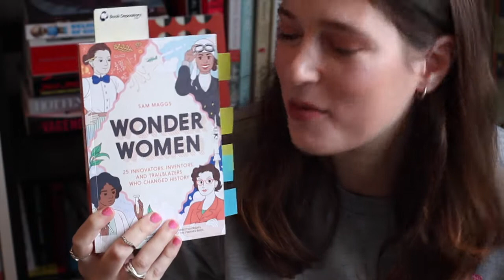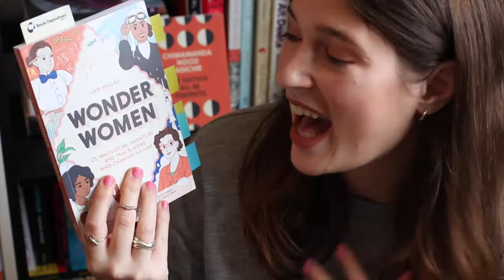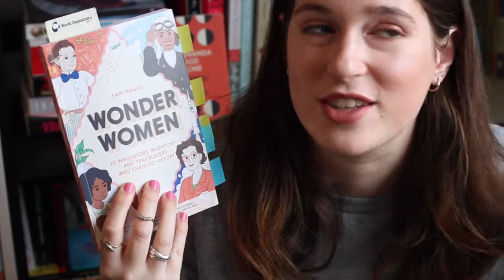💪🏼 WONDER WOMEN 💪🏼 | Book Review | Drinking By My Shelf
Wonder Women: 25 Innovators, Inventors, and Trailblazers Who Changed History by Sam Maggs

Pre-order the book, and then enter here to download a free wallpaper